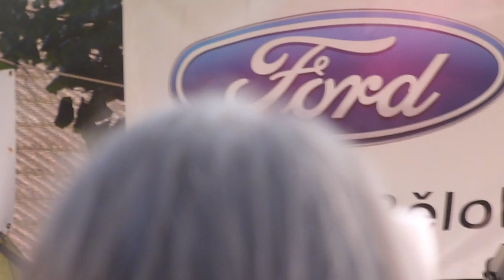Kunštát 2011 T. Klus